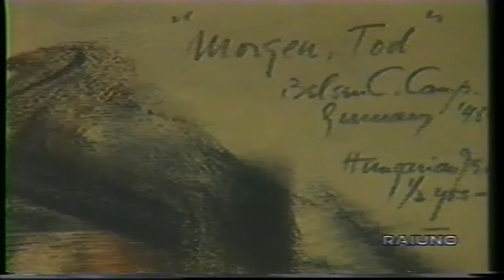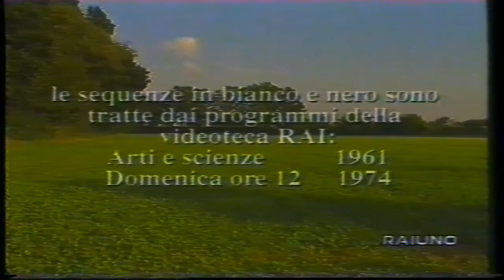Grandi Mostre - William Congdon (1912-1998)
William Grosvenor Congdon (Providence, 15 aprile 1912 – Milano, 15 aprile 1998) è stato un pittore statunitense. Figlio dell'Action Painting, ha maturato un suo particolarissimo stile che gli ha dato notorietà già dagli anni cinquanta.